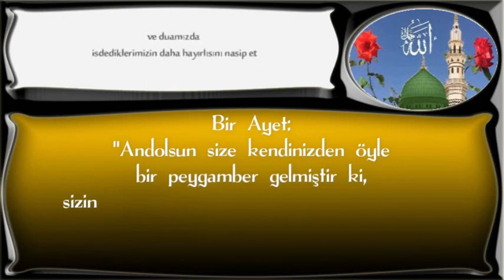Andolsun size kendinizden öyle